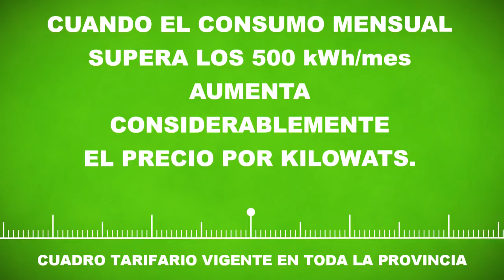SPOT TV COOPERATIVA ELECTRICA CONSUMOS ELEVADOS | ANUNCIO TV